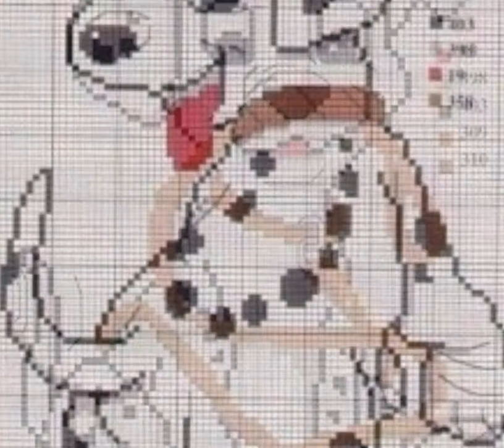Stylish Trendy Mickeymouse Crosse Stitch Patterns